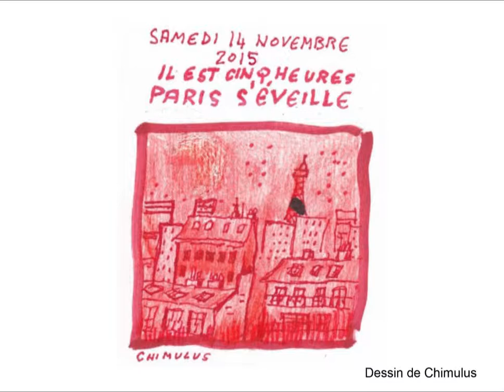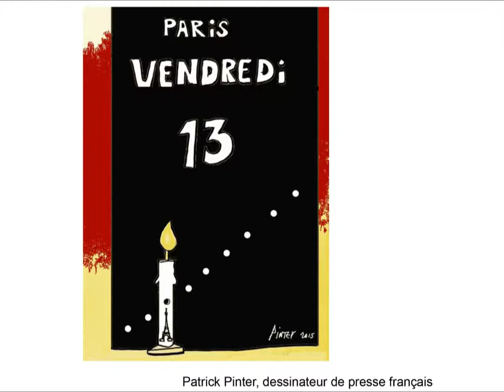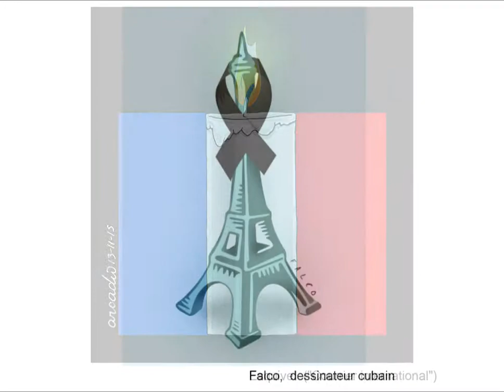HommagesEnDessins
Hommages en dessins aux attentats du 13 novembre à Paris